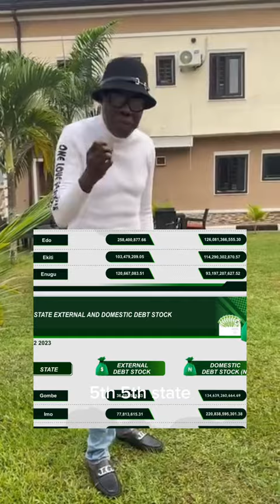Edo People Nor Gree for Governor Godwin Obaseki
Fact check with evidence on the article I Posted some hours ago.

Dear Francis Ehigie this is not yours and it will do you good if you kindly withdraw yourself from this fa!led course which you have engaged it.

I wouldn’t blame you much because you are defending your pay master as Godwin Obaseki must have compensated you with the post of SSA. But you know what❓ I NOR go GREE for Godwin Obaseki to oppress me.

I speak truth into power and I can’t be intimidated because I have never collected money from any of the politicians to play my role, everything I do, I do it for the betterment of Edo State, Benin city and Nigeria at large.

The Lawyers in this state are overwhelmed because Godwin Obaseki refused to swear in judge very soon the anthem that will be in our TV set will be prison congestion in Edo state.

If I can rehabilitate the government school in my town in UTOKA, Build health centers without campaigning to be in any political office then I see no reason why others can’t, they only promise to bring heaven on earth and at the end they’ll ignore the people.

Dear Governor Godwin Obaseki, you cannot impose Asuen Ighodalo on us, your 8 years in power office is nothing to write home about! Kindly face your business as a business man and stop being a political godfather.

I remain Chief Dr Patrick Osagie Eholor otherwise known as ULTIMATE EQUAL, President One Love Foundation. Senior Advocate of the Masses